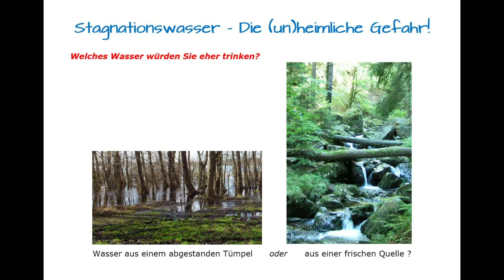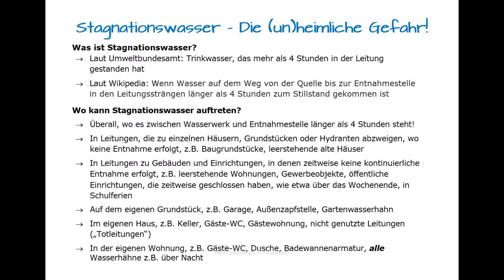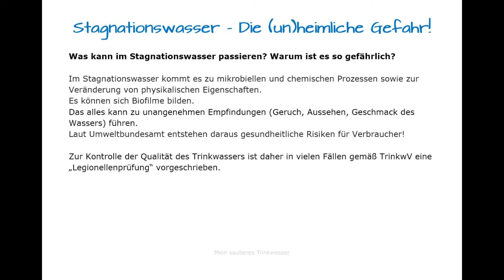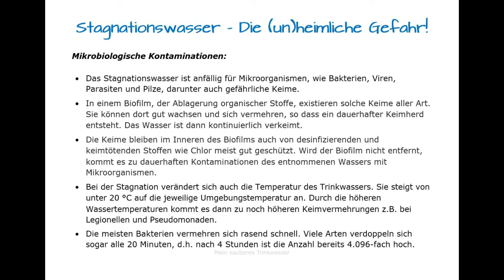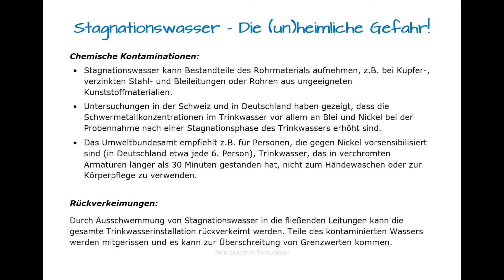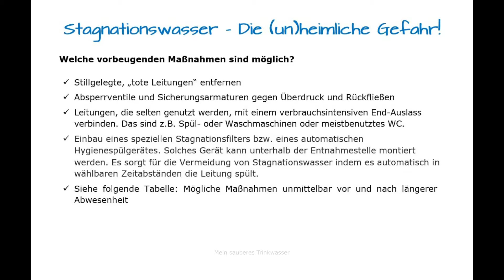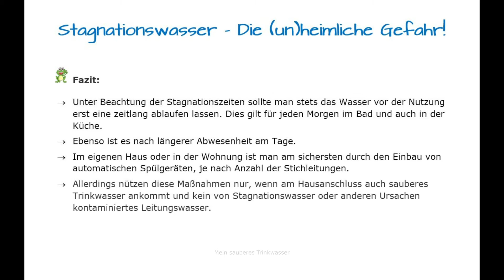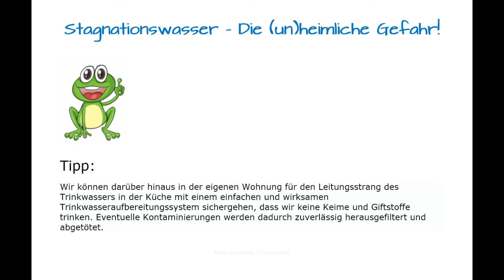Mein sauberes Trinkwasser Stagnationswasser die unheimliche Gefahr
Mein sauberes Trinkwasser
Dr.-Ing. Armin Hollatz
Häusler Reihe 3, D-23974 Boiensdorf
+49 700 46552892